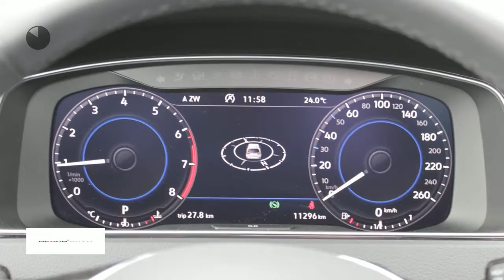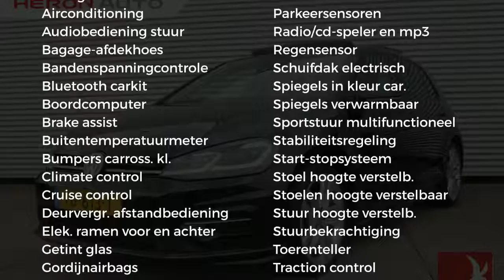Volkswagen Golf Variant 1.5 TSI 150pk DSG | Camera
Gem. verbruik: 5,0 l/100km
Verbruik stad: 6,0 l/100km
Verbruik snelweg: 4,0 l/100km
Emissie: 114,0 g/km
Energielabel: B

Merk: Volkswagen
Model: Golf
Type: Variant 1.5 TSI 150pk DSG | Camera
Bouwjaar: 2017
Vermogen: 150 kW
Cilinderinhoud: 1.498 cc
Aantal cilinders: 4
Brandstof: benzine
Uitstootklasse: euro 6
Transmissie: automatisch
Gewicht (leeg): 1.238 kg
Max trekgewicht: 1.500 kg
Carrosserievorm: hatchback (5 drs)
Kleur: zwart

Accessoires:
* Achterbank neerklapbaar (ongelijke delen)
* Achteruitrijcamera
* Adaptive Cruise Control
* Afdekscherm bagageruimte
* Airbag bestuurder
* Airbags voor
* Airconditioning
* Alarmsysteem
* Automatische Parkeerrem
* Automatische Stabiliteits Controle
* Bandenspanningscontrole
* Bestuurdersstoel in hoogte verstelbaar
* Bluetooth Audio
* Boordcomputer
* Buitenspiegels in carrosseriekleur
* Buitentemperatuurmeter
* Climate control
* Cruise Control
* Elektrisch bedienbaar schuifdak
* Elektrisch bedienbare ramen voor en achter
* Elektrische parkeerrem
* Getint glas
* Gordijnairbags voor
* Hoofdsteunen achter
* Koplampsproeiers
* LED Achterlichten
* Lederen stuurwiel
* LED verlichting
* Lichtmetalen velgen (18)
* Middenarmsteun achter
* Middenarmsteun voor
* Multifunctioneel stuur
* Navigatiesysteem
* Parkeersensoren
* Radio/CD speler
* Regensensor
* Sideskirts
* Spoiler achter
* Start/Stp systeem
* Stoelen in hoogte verstelbaar
* Stoelverwarming voor
* Stuurbekrachtiging
* Stuurverwarming
* Telefoon
* Toerenteller
* Traction control
* USB aansluiting
* Verwarmde buitenspiegels
* Xenon verlichting
* Zij-airbags
* Zwarte hemel
* Energielabel B
Omschrijving:
Onderhoudsboekjes: Aanwezig (dealer onderhouden)
Uiterst complete Volkswagen Golf met comfortabele DSG automaat.
Verder is deze auto onder andere voorzien van: Parkeersensoren en camera,Schuif-kanteldak en Alcantara bekleding.Dit betreft een rijklaarprijs, dus inclusief afleverkosten en 6 maanden BOVAG, Das Welt of Audi Selectie Plus garantie. Bij ons kunt u zelf kiezen hoe u een auto afgeleverd wil hebben. Vraag naar de voorwaarden. Voor meer informatie over occasions kunt u contact opnemen met Jeroen Brink of Tim Janssen op 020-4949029. Voor nieuwe Auto's kunt u contact opnemen met Ron Vlaanderen Oldenzeel 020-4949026 of met Edwin Keur 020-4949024. In verband met de indeling van het pand verzoeken wij u om even te bellen als u wilt komen proefrijden. Ofschoon wij deze website met de grootst mogelijke zorg bijhouden behouden wij het recht voor op verkeerde uitvoeringen of verkeerde uitrusting niveaus. Wij zijn officieel VW & Audi dealer.

Aanbieder: